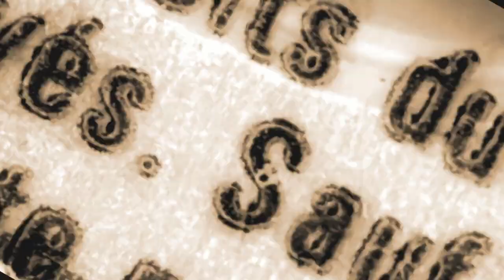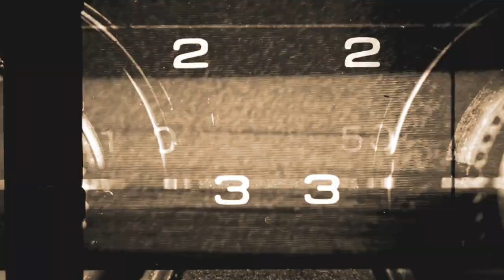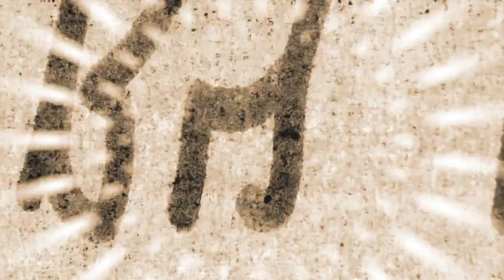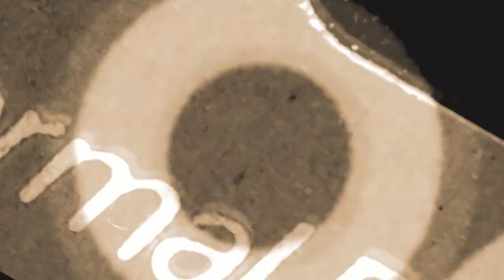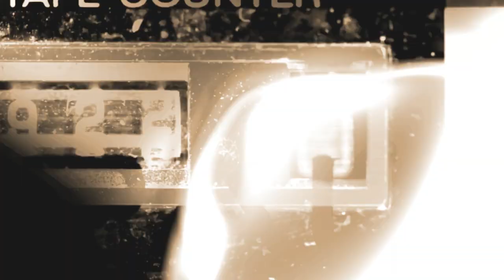Ubervot - Stutter feat. Llynks (Chris Schweizer mix) [Official Music Video]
New single out today! ✘✘✘✘✘✘✘✘✘✘

👇 Follow Ubervot

Lyrics:

No, can’t let it go
I long for what’s brewing below
So, I let it grow
Move along like it’s not gonna show

I’m feeling led by all these voices
I’m hearing them over and over again
Losing my head in all of these choices
Easing in closer and closer again

Now I’m stuttering, I’m stuttering, ahh
I’m stuttering, I’m stuttering ahh

My Lungs, feeling strung
Can’t stop until it has been done
My tongue, it’s going numb
From this web that it looks like I’ve spun

Easing in closer and closer within